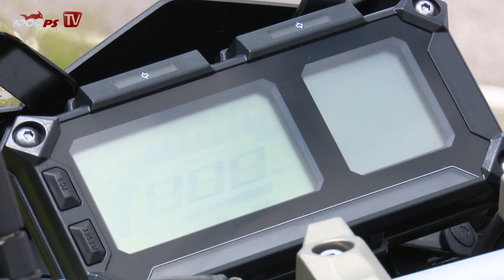2015 Yamaha Tracer 900 Test | Reiseenduro Vergleich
Welches Bike passt zu Dir? Hier die Kaufempfehlungen von NastyNils. Um die aktuellen Reiseenduros mit all ihren Hightechfeatures richtig testen zu können, werden die Bikes auf der kompakten Rennstrecke "Wachaurring" im Rahmen der 1000PS Bridgestone Gripparty gefahren.
Aprilia Caponord Rally, Aprilia Caponord Travelpack, BMW S 1000 XR, BMW R 1200 GS, Ducati 1200 Multistrada, Honda Crossrunner, Honda Crosstourer, Kawasaki Versys 1000, KTM 1290 Super Adventure, MV Agusta Turismo Veloce, Suzuki DL 1000 V-Strom, Triumph Tiger XRx 800, Yamaha MT 09 Tracer, Yamaha Super Tenere - Riiesen Vergleich am Wachauring.